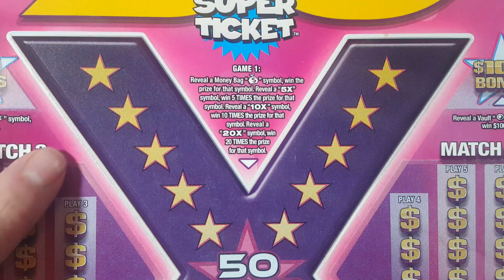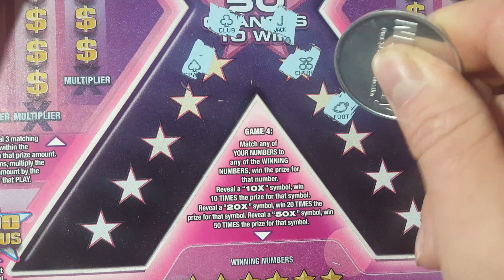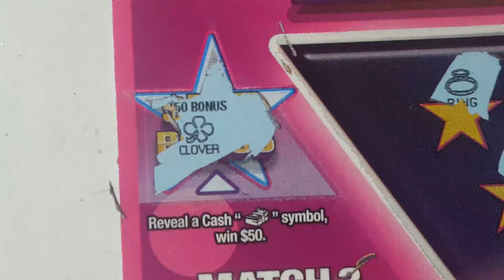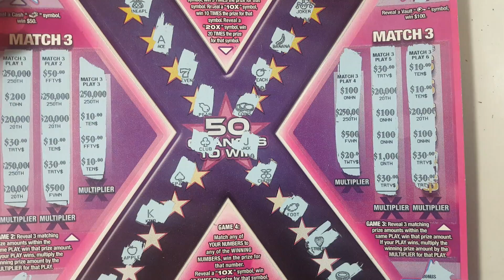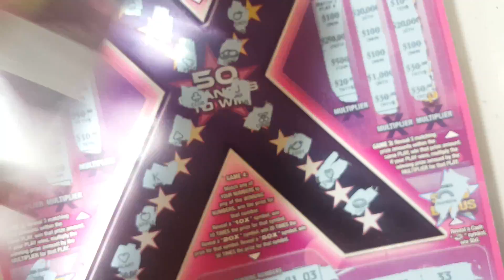SRATCH N SIP! WIN! 50X SUPER TICKET!